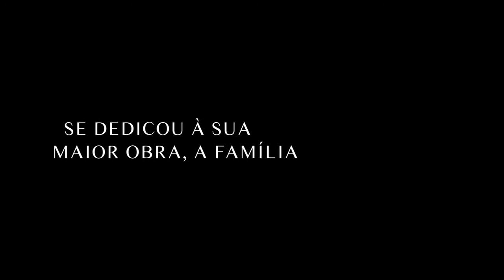Konder O Protagonismo da Simplicidade / Gabriel Mellin e Igor Vetyemy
O longa apresenta a vida e obra Marcos Konder Netto, um dos maiores arquitetos do Movimento Moderno Brasileiro. Engajamento social, artístico e arquitetônico; teorias, técnicas e dedicação política são umas das grandes contribuições desse premiado arquiteto, que deixou, além de tudo, o legado dos seus maiores marcos: a generosidade e a simplicidade.

Direção: Gabriel Mellin e Igor Vetyemy
Produção: Rio Cinema Digital